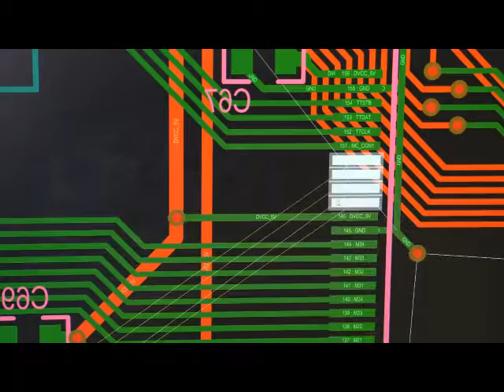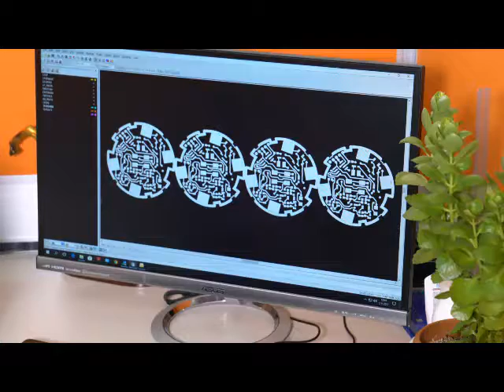Net Elektronik Tasarım 1